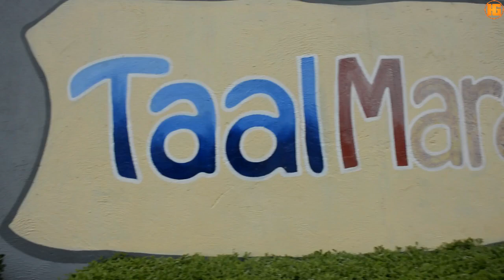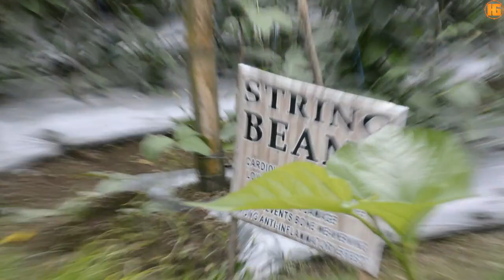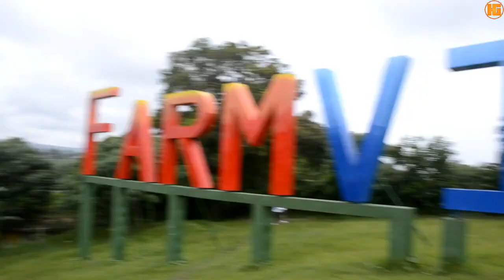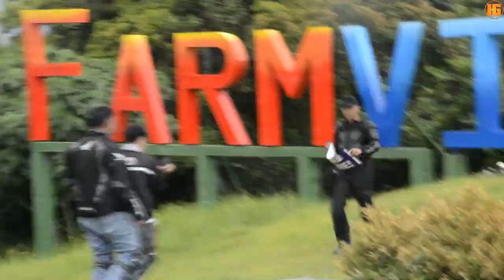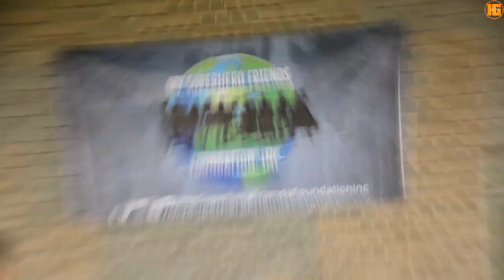Taal Maranan’s FarmVille